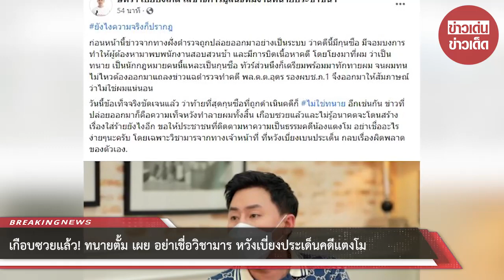เกือบซวยแล้ว! ทนายตั้ม เผย อย่าเชื่อวิชามาร หวังเบี่ยงประเด็นคดีแตงโม